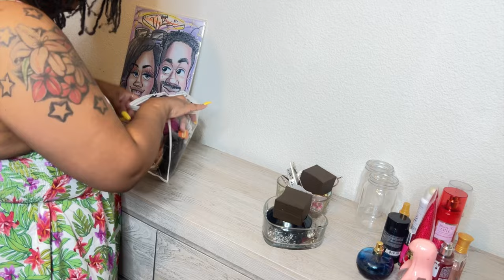FALL 2023 CLEAN WITH ME |ORGANIZING AND DECLUTTERING MY CLOSET